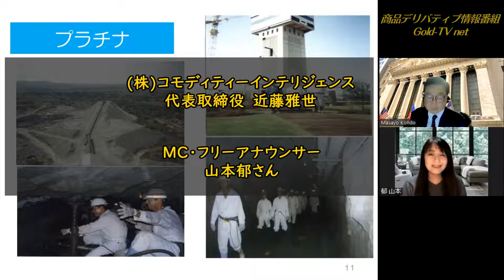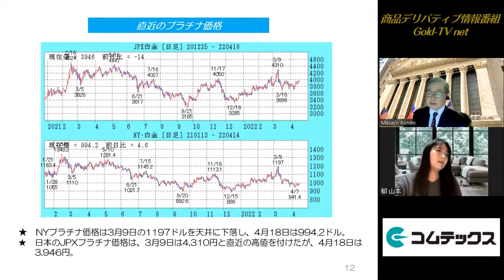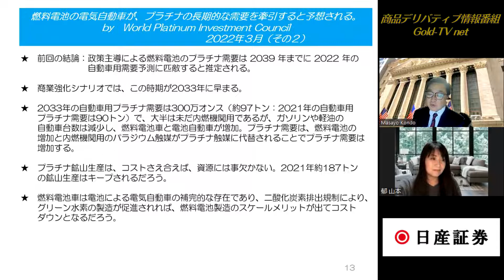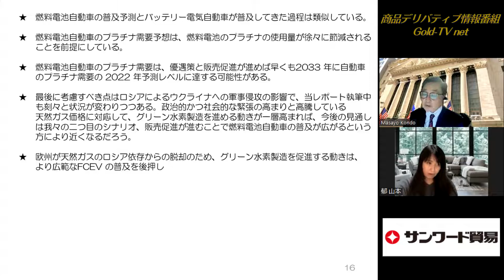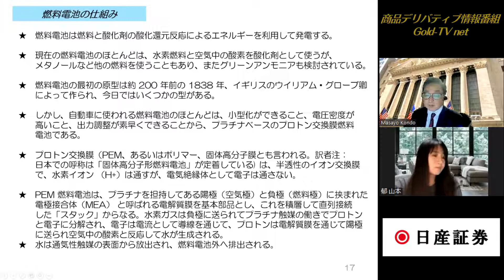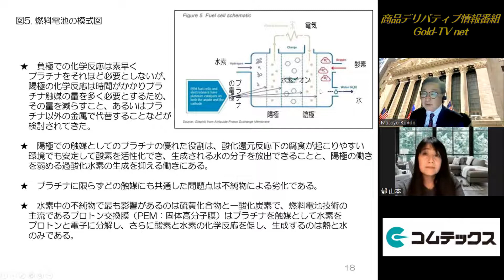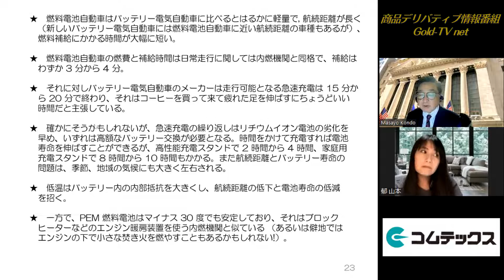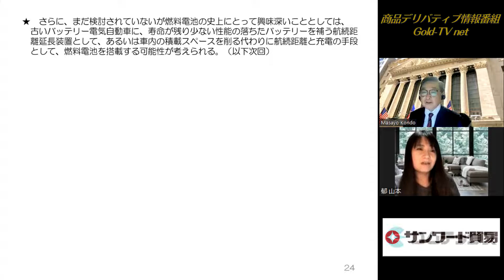【白金】(その2)燃料電池車が長期的な需要を牽引する(22.4.18)商品先物/投資情報@Gold-TV_net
1:07 燃料電池車がプラチナ需要をけん引（その2）

■近藤雅世氏のコモアイレポート(初回30日間は無料で配信)

ＭＣ：山本郁（フリーアナウンサー）